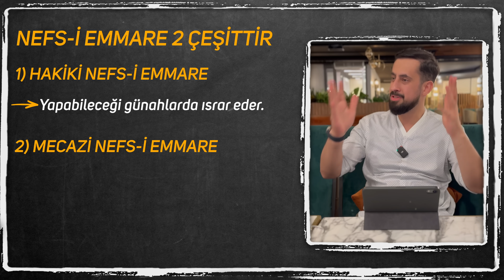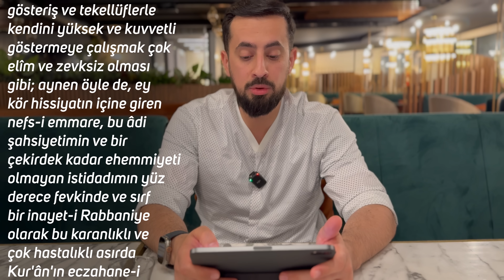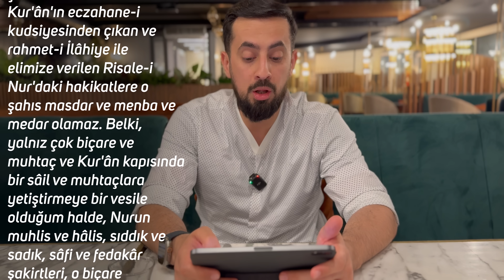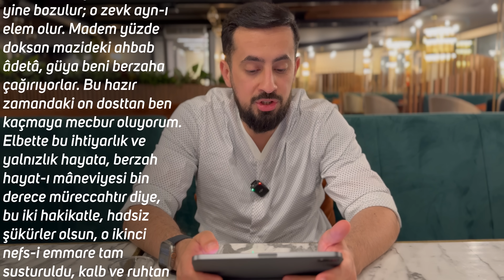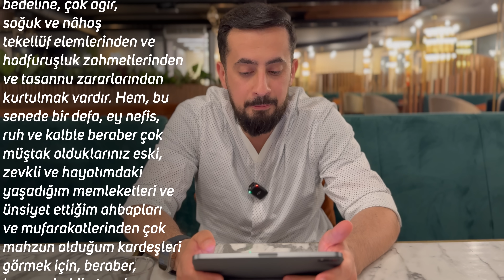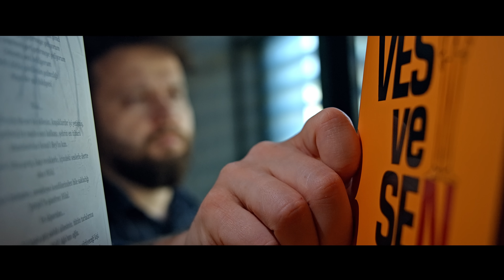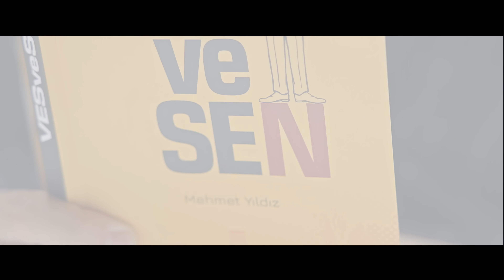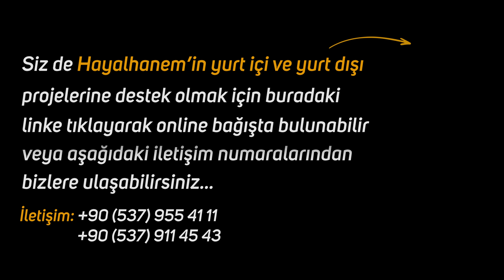Bediüzzaman'ın Nefis İle Akılalmaz Konuşması - Evde Rahat Varken | Mehmet Yıldız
Bir görev, sorumluluk almamanın nelere yol açabileceğini hiç tahmin ettiniz mi?
Konfor alanından çık ve hayatını güzelleştir..
Kendini ve şartlarını zorla hayatından lezzet al..
İyi seyirler..

00:00 Giriş
02:10 Risale-i Nur Bölümü
06:20 Hakikatleri anlamış birisi neden adım atamıyor?
11:24 2 çeşit nefis.
12:38 Hastalık zamanı vesvese şiddetlenir.
16:24 Bediüzzaman'ın nefis ile konuşması.
26:58 Bediüzzaman'ın nefse birinci cevabı
28:54 Ey Nefsim neden fedakarlıkta en geride kalmak istersin?
30:28 Bediüzzaman'ın nefse ikinci cevabı

Emirdağ Lahikası 149. Mektup

Evvelen: Garip bir münazara-i nefsiyemi, bana mahsus iken, berâ-yı malûmat size yazmak hatırıma geldi. Şöyle ki:
Başım üstündeki sizce malûm levha nefsimi tam susturduğu halde, bu gece nefs-i emmarenin silâhını daha musırrane istimal eden kör hissiyatım, damarlarıma tam dokundurup, tesemmüm ve hastalıktan gelen ziyade teessür ve hassasiyet ve şeytandan gelen ilkaat ve fıtrî hubb-u hayattan gelen acip bir hâletle, o ikinci nefs-i emmare hükmünde olan kör hissiyat, benim vefat ihtimalinden şiddetli bir meyusiyet ve teellüm ve kuvvetli bir hırs ve zevk ve lezzetle kalb ve ruhuma tam ilişti.
"Niçin istirahat-i hayatına çalışmıyorsun, belki reddediyorsun? Ve gayet zevkli ve mâsumâne lezzetli bir hayat ve bir ömür kendine Nur dairesinde aramıyorsun ve ölmeye karar verip razı oluyorsun?" dedi ve dediler. Birden gayet kuvvetli iki hakikat, o ikinci nefs-i emmareyi şeytanla beraber susturdu.
Birincisi: Madem Risale-i Nur'un vazife-i kudsiye-i imaniyesi benim ölümümle daha ziyade hâlisâne inkişaf edecek ve hiçbir cihetle dünya işlerine ve benlik ve enaniyete vesilelikle ittiham edilmeyecek ve rekabeti tahrik eden hayat-ı şahsiyemi bulmadığı için daha mükemmel ve ihlâs ile o vazife devam edecek. Hem ben dünyada kaldıkça gerçi bir derece yardımım olabilir; fakat âdi şahsiyetimin ehemmiyetli rakipleri, münekkitleri, o şahsiyeti ittiham edebilir ve Risale-i Nur'a ihlâssızlıkla ilişebilir ve bir derece çekinir, çekindirir. Hem bir derece bekçilik yapan bir şahsiyetin yatmasıyla, o daire-i nurâniyedeki bütün ehl-i gayret müteyakkız davranır. Bir nöbettar yerine, binler bekçi çıkar. Elbette ölüm gelse, "Baş üstüne geldin" demek gerektir. Hem, madem Nur şakirtlerinden çokları hem malını, hem istirahatini, hem dünya zevklerini, hem lüzum olsa hayatını Nurun hizmetinde feda ediyorlar. Sen, ey nefsim; neden fedakârlıkta en geri kalmak istersin?
Hem kat'iyen bil ki, Çok biçarelerin hayat-ı bâkiyelerini Nurlarla kurtarmak hizmetinde, fâni ve zahmetli ihtiyarlık hayatını memnuniyetle bırakmaya lüzum olsa veya vakti gelse, râzı olmak gayet lezzetli bir şereftir.
İkincisi: Nasıl ki âciz, zaif bir adam, bir batmanı kaldıramadığı halde on batman yük üstüne yığılmış bulunsa ve dostları onu çok kuvvetli bilip ona gizli zaafına yardımdan ziyade ondan yardım istedikleri halde, o biçare de onların hüsn-ü zannını kırmamak veyahut kendini çok aşağı göstermemek için gayet ağır ve soğuk olan gösteriş ve tekellüflerle kendini yüksek ve kuvvetli göstermeye çalışmak çok elîm ve zevksiz olması gibi; aynen öyle de, ey kör hissiyatın içine giren nefs-i emmare, bu âdi şahsiyetimin ve bir çekirdek kadar ehemmiyeti olmayan istidadımın yüz derece fevkinde ve sırf bir inayet-i Rabbaniye olarak bu karanlıklı ve çok hastalıklı asırda Kur'ân'ın eczahane-i kudsiyesinden çıkan ve rahmet-i İlâhiye ile elimize verilen Risale-i Nur'daki hakikatlere o şahıs masdar ve menba ve medar olamaz. Belki, yalnız çok biçare ve muhtaç ve Kur'ân kapısında bir sâil ve muhtaçlara yetiştirmeye bir vesile olduğum halde, Nurun muhlis ve hâlis, sıddık ve sadık, sâfi ve fedakâr şakirtleri, o biçare şahsiyetim hakkında yüz derece ziyade hüsn-ü zanlarını kırmamak ve hissiyatlarını incitmemek ve Nurlara karşı şevklerine ilişmemek ve Üstad nâmı verdikleri o biçare şahsı, onların hatırı için çok aşağı olduğunu göstermemek ve ağır ve elemli tekellüflere ve tasannulara mecbur olmamak için ve yirmi sene tecrîdâtın verdiği tevahhuş için, hattâ dostlarla dahi—hizmet-i Nuriye olmazsa—görüşmeyi terk ediyorum ve etmeye ruhen mecbur oluyorum. Ve tekellüfe ve kıymetten ziyade kendimi göstermeye ve ziyade hüsn-ü zan edenlere karşı hoş görünmek için kendimi makam sahibi göstermek ve sırr-ı ihlâsa tam münâfi kendini büyük göstermek ve vakar perdesi altında benliğin zararlı ve fâni zevkini aramak hâletleri ise, ey nefsim..
rahat koltuk
rahat
mücadele